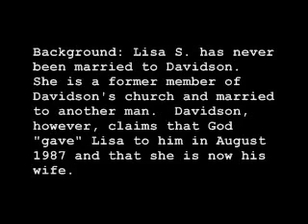Doyle Davidson - Water of Life Ministries - Slut Wife Drunken Rant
Doyle Davidson - a CULT LEADER in Plano, Texas at Water of Life Ministries.